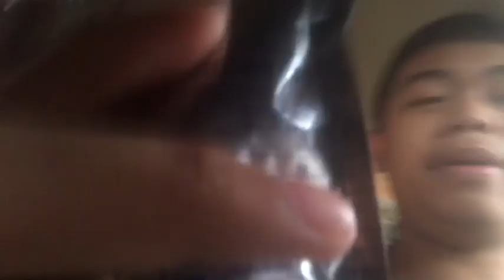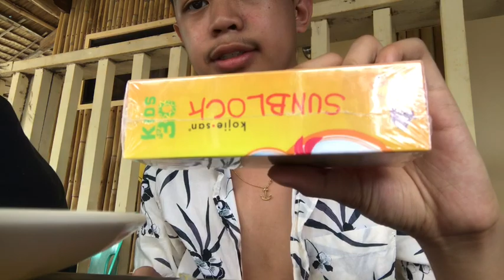Zambales vlog | day 1